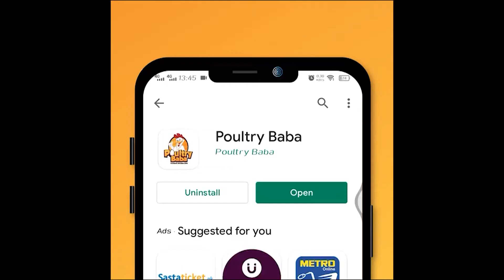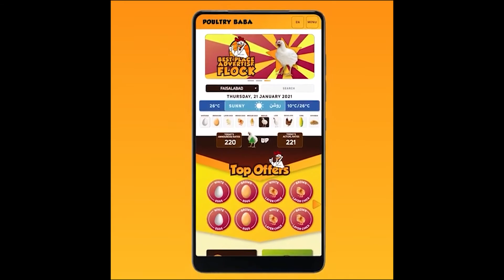Poultry Baba And Day-old chick Rate Today | Daily chick poultry markets |Poultry farm business plan